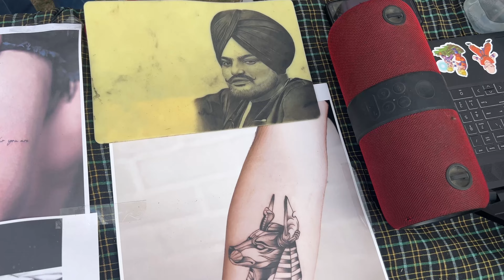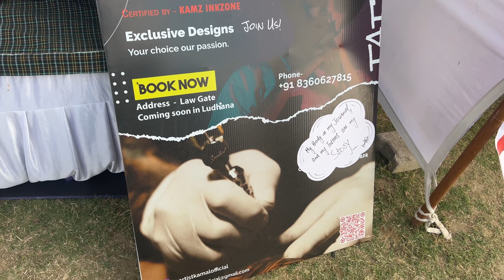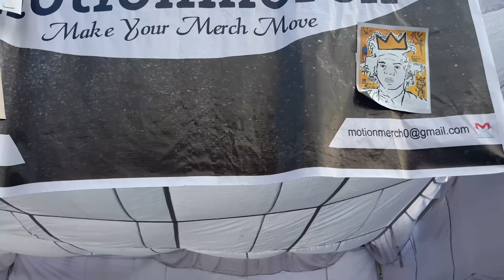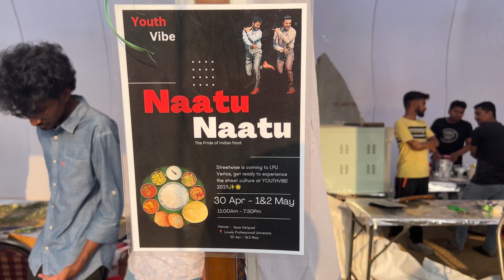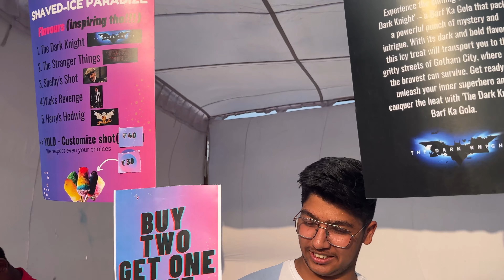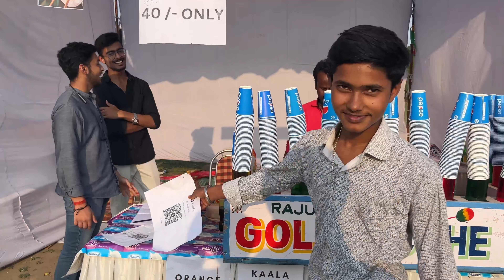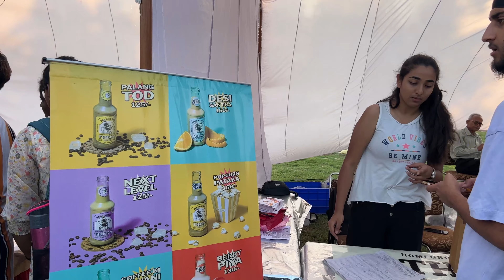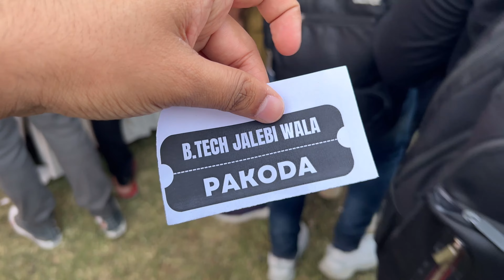Roasted YoutuVibe Stalls 2023😱😂| Met Sasta MC STAN😍|Full Comedy Vlog🔥|Ashmeet Singh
Thankyou